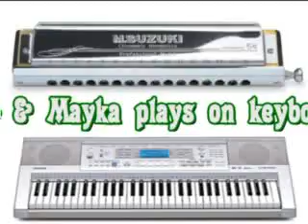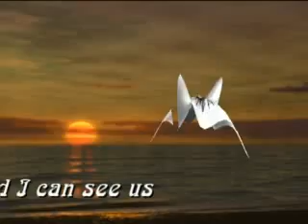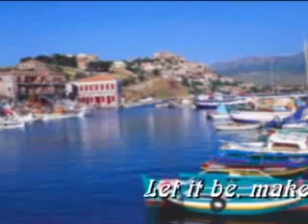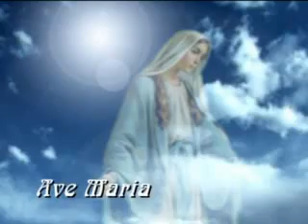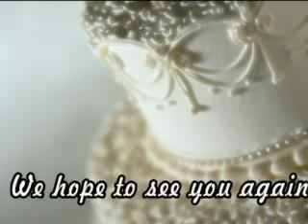"THE WEDDING" - Harmonica - Keyboard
Chris and Mayka play, in several octaves, a version of the song "THE WEDDING" - from Julie Rogers.
Originally it was an Argentinian folksong, called "La Novia".
The song was a big hit in 1964.

Chris plays on his NEW Suzuki chromatic Harmonica SC-64, 16 holes, 64 notes, and Mayka plays on her Casio Keyboard, with the sound of cello and flute.
It's our second time we make music together, and we still enjoy it very much!!
Chris got this new Suzuki SC-64, Professional Model, from his beloved son "Johan" and beloved daughter-in-law "Bianca" as a birthdaypresent on the 19th of Octobre 2008.

The composer of the lyrics is: Dick Manning (1958).
The original song, by Julie Rogers, can be found on YouTube.

We dedicate the song with all our hearts to our beloved daughter and son-in-law "Esther" and "Johan".

The videopresentation is edited by "Mayka", my beloved wife and technical woman of our house!!!
We hope you will enjoy our song and videopresentation.

In Dutch:
We dragen dit lied met alle liefde in ons hart op aan onze dierbare dochter en schoonzoon "Esther" en "Johan".
De video-presentatie werd gemaakt door mijn echtgenote "Mayka", die ook de technische vrouw in ons huis is!!!
Wij hopen dat U zult genieten van ons lied en de video-presentatie.